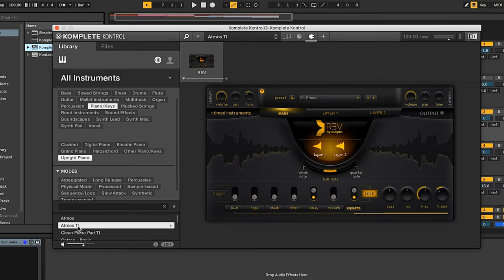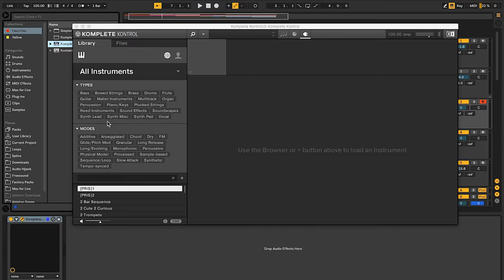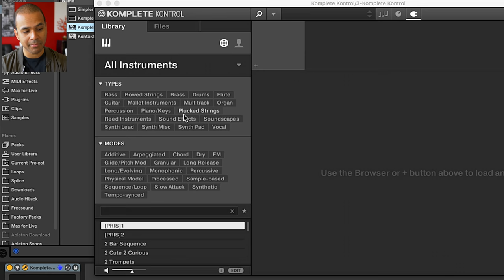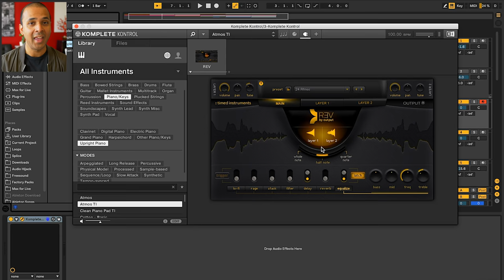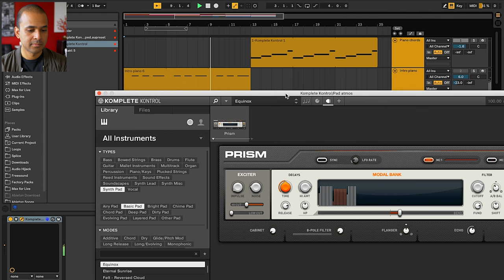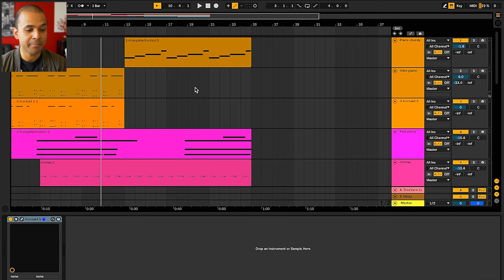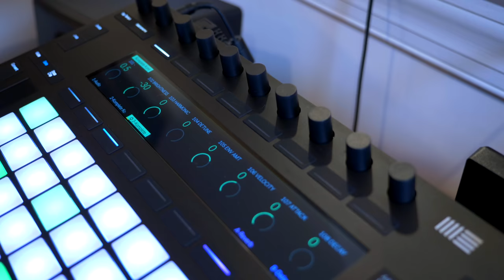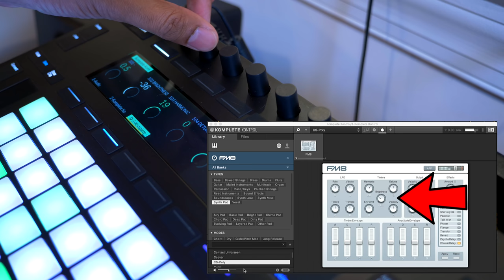Komplete Kontrol Software - 4 Reasons I Love It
Download Komplete Kontrol for free from Native Access if you own a Komplete bundle or Kontrol keyboard:

In this video I walk you through four reasons I think the Komplete Kontrol software is a must buy (must install) for anyone who owns a Native Instruments Komplete bundle, even if you don’t own the Kontrol keyboard. The software allows you to easily audition all the sounds in the Native Instruments library and also sounds from other Kontakt libraries you have installed on your computer. Its also gives you quick access to controls and knobs which can be easily mapped to your hardware for live performance or easy control. I also like that you can use their chord progression tool which gives you some quick chord progressions for inspirations. Its awesome! I own the Native Instruments Komplete Ultimate bundle and installing Komplete Kontrol has changed my workflow. It makes finding sounds so much quicker!

MacBook Pro 2017
Focusrite 2i4 audio interface
Ableton Live Suite
Ableton Push 2
Ableton Push 2 stand
Presonus Eris 4.5 Monitor Speakers
Beyerdynamic DT-770 250 ohms headphones
Shure SM7B microphone
Rode NT USB
Rode NT1A
My main keyboard Korg SV-1
Akai APC Key 25
My monitor - LG 4K 32"
Native Instruments Komplete Ultimate
Touché by Expressive E

- My camera and recording GEAR -
Panasonic Lumix GH5
Panasonic Lumix G85 (previous camera)
Canon G7X (point and shoot)
Close up lens (Panasonic 20mm 1.7)
Zoom lens (Panasonic 12-35mm 2.8)
Rode VideoMic Pro Plus
Rode VideoMicro (my old beloved mic)
Joby Gorillpod 3K
Mic Stand Camera Adapter (turns your mic stand into a tripod)
Large LED Light
Small LED Lights
Philips Hue Bloom (for some color lighting)
Umbrella for lighting
Zhiyun Crane 2 Gimbal
Camera Motorized Dolly (slider)
DJI Mavic Pro